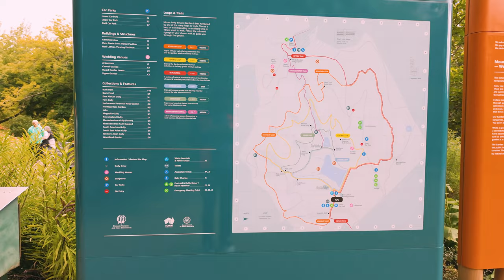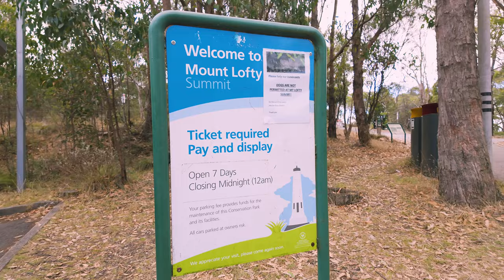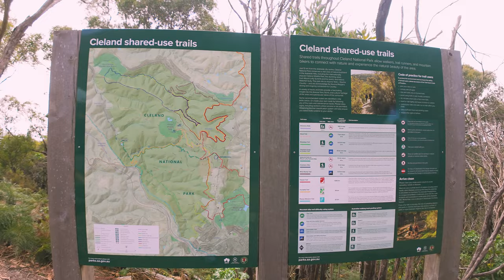Coldest Place In Adelaide | Mount Lofty Summit | Mount Lofty Botanic Garden | Waterfall Gully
In this vlog, we'll be exploring some beautiful places in South Australia. First, we'll head to Mount Lofty Summit. At the summit, we'll get an amazing view of Adelaide and the coastline. The view is breathtaking, especially during sunrise or sunset. We'll take a walk around the area and show you the famous obelisk and lookout.

Next, we'll visit Mount Lofty Botanic Garden. The garden is filled with stunning plants and trees from around the world. We'll take a stroll through the different sections, including the beautiful rhododendron and magnolia gardens. There's a peaceful lake in the middle of the garden where you can relax and enjoy nature.

Lastly, we'll go to Waterfall Gully. This place is known for its picturesque waterfall and beautiful walking trails. We'll take a hike up to the waterfall and enjoy the sound of rushing water. The trail is surrounded by lush greenery, making it a perfect spot for nature lovers.

Throughout the vlog, we'll share tips on the best times to visit these spots and things to keep in mind. Join us as we explore these stunning locations in South Australia!